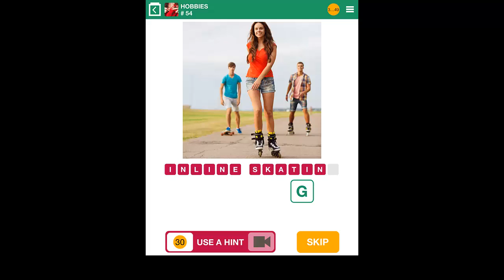100 Pics HOBBIES Level 51-60 Answers